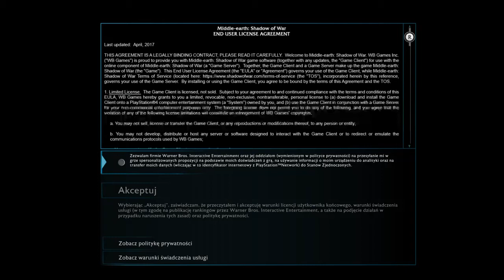Śródziemie Cień Wojny